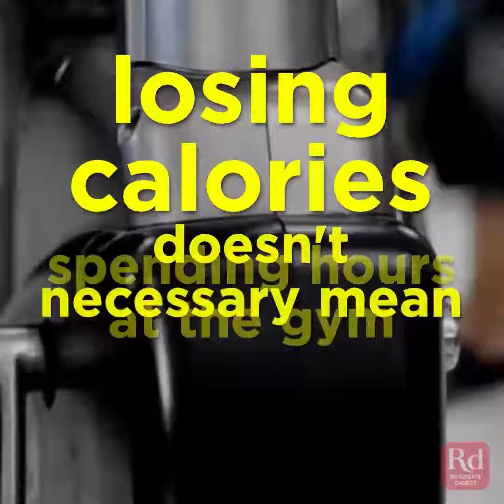How to Lose 10 Pounds In 2 Weeks (Without Exercising)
How to Lose 10 Pounds In 2 Weeks

Best Diet Tips For Weight Loss‎

Loses Weight Fast - Find Loses Weight Fast.‎

16 Ways to Lose Weight Fast - Health

how to lose weight fast naturally

how to lose weight fast at home without exercise

how to lose weight on your stomach

weight loss friendly foods

How do you lose 10 pounds in a week?

How can I lose a lot of weight fast?

Why am I losing so much weight?

Can you lose 20 pounds in a week?